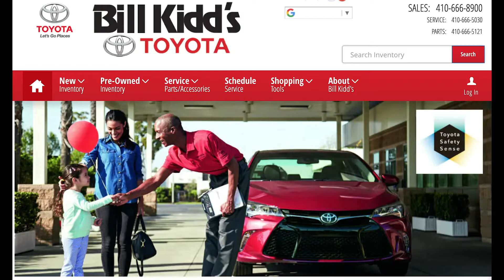RUSSELL STREET RECAP: Why Isn't Brian Billick in the Ravens Ring of Honor?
Many fans believe that Brian Billick is a deserving Ring of Honor inductee. And you have to wonder why he isn’t. Maybe the year 2008 provides clues as to why...